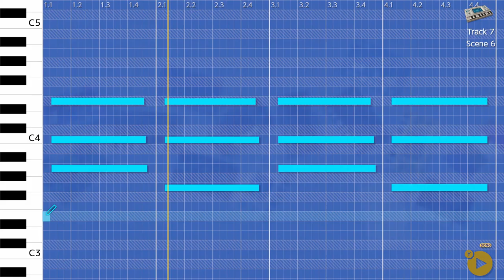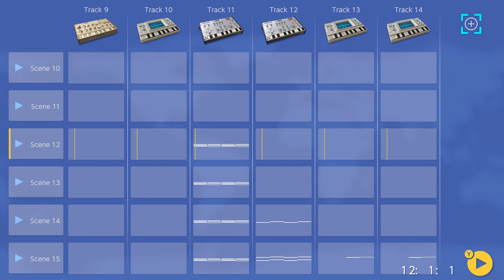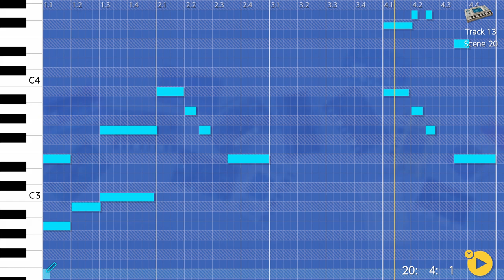Post Contact - Korg Gadget, Nintendo Switch